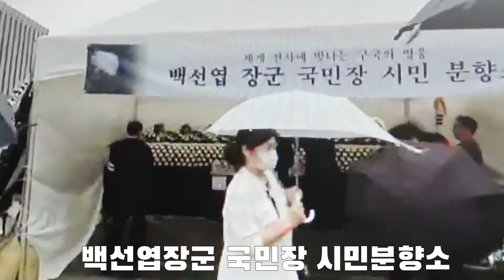비내리는 광화문 광장 [백선엽장군 국민장 시민분향소] 성창경TV 실시간 실황 중 일부를 녹화.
세계전사에 빛나는 구국의 영웅 [ 백선엽 장군 국민장 시민 분향소] 모습. 비내리는 광화문 광장에 추모의 물결이 인산인해를 이루고 있다. 저녁시간의 모습이다. 성창경TV 실시간 스트리밍하고 있는 것을 일부 녹화하였다. 2020년 7월 12일 저녁시간.